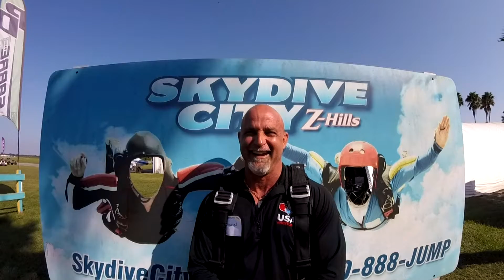Dustin Gendusa 10 17 2020